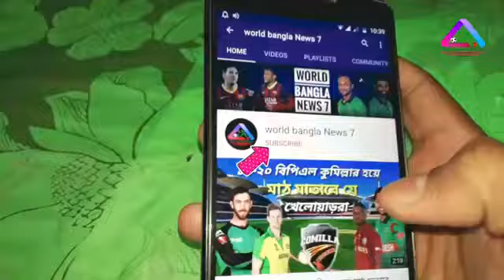বাংলাদেশের টিকেট খেলার সময় সুচি ২০২০.